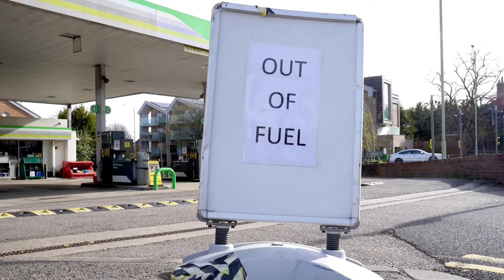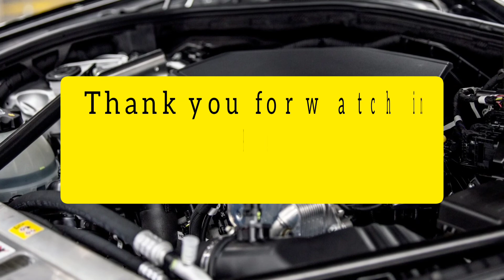দ্বিতীয় বিশ্বযুদ্ধের পরবর্তীকালে অটোমোবাইল উন্নতির ইতিহাস | Development of Automobile after WWII